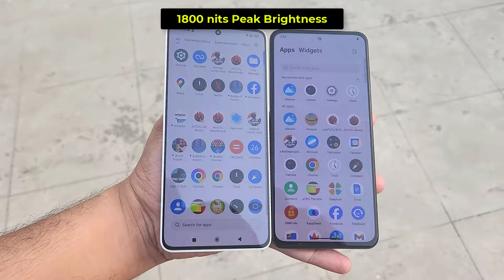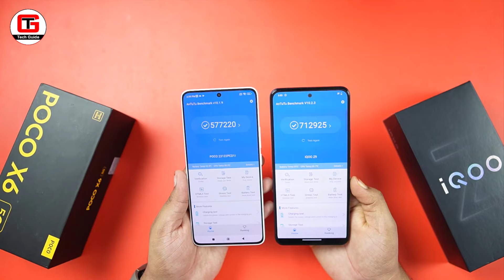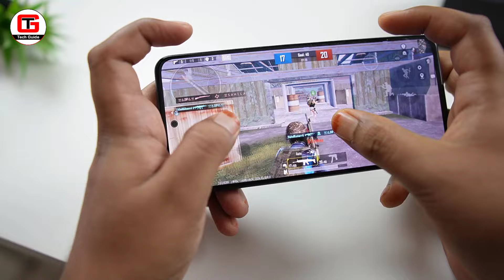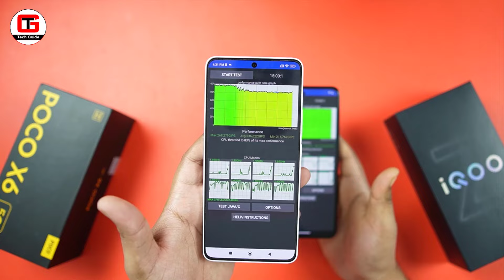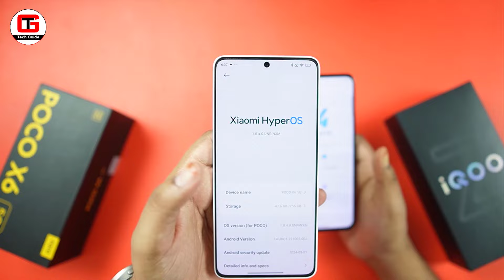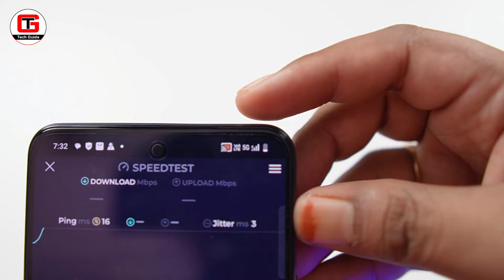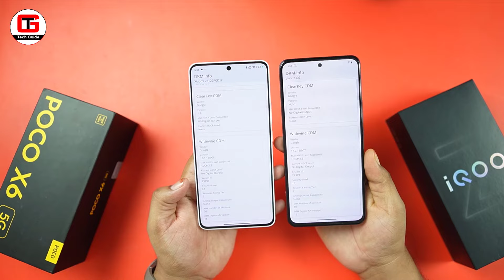iQOO Z9 vs POCO X6 5G Best Smartphone Under 20000 Best Smartphone Under 20000 for Gaming and Camera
This video is about iQOO Z9 vs POCO X6 5G Best Smartphone Under 20000 Best Smartphone Under 20000 for Gaming and Camera

[Topics Covered]
1) POCO X6 vs iQOO Z9 5G
2) Best Smartphone Under 20000
3) Best Smartphone Under 20000 for Gaming
4) Best Smartphone Under 20000 for Camera